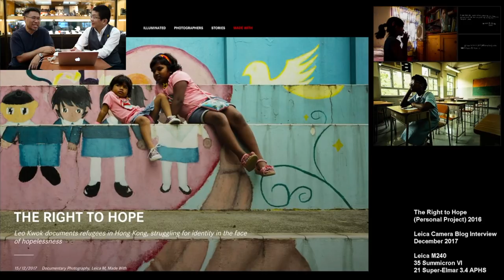攝影達人Leo Kwok接受MKK訪問《二》相片分享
攝影達人Leo Kwok接受MKK訪問《二》
如果睇完第一集未夠喉，快D睇埋第二集，Leo同大家介紹自己的相片集。

Leo是一位香港業餘攝影人，他的作品曾經獲得不少國際攝影獎項， 在Facebook開設了群組，大家互相分享攝影作品，也曾經做過網台攝影節目主持，現在策劃不少攝影旅遊團。
他也是Leica fans，這一點和我們的專頁是共通的。

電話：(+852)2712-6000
辦公時間：星期一至六 11:30 ~ 20:00
公眾假期:11:30 ~ 19:00
星期日休息

辦公時間：星期二至六 12:00 ~ 21:00
星期日、一及公眾假期12:00-20:00
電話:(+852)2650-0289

Business hour: Monday to Saturday 11:30 ~ 20:00
Public holidays 11:30 ~ 19:00, Sunday close
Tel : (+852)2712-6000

SimCity Branch:
Business hour: Tuesday to Saturday 12:00 ~ 21:00
Sunday, Monday, Public holidays 12:00 ~ 20:00